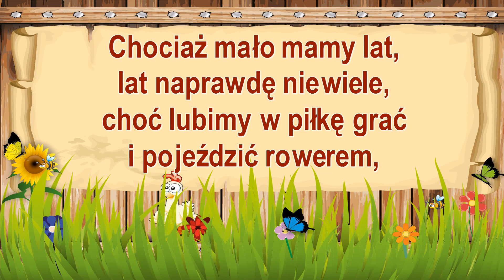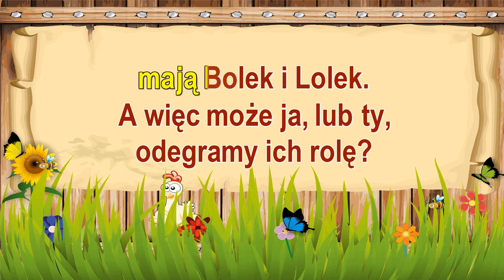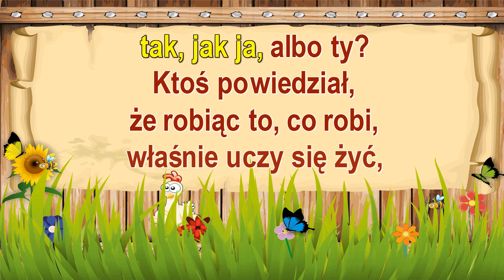Konusy - Mały człowiek ( karaoke )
Chociaż mało mamy lat
tak naprawdę niewiele
choć lubimy w piłkę grać
i pojeździć rowerem

Chodź na wszystko mamy czas
tyle zabaw nas czeka
wiemy,że każdy z nas,podrośnie każdy z nas
na wielkiego,wielkiego na człowieka

Bo co może, co może mały człowiek
tak jak ja albo ty
Może pani a może pan podpowie
my zgodzimy się z tym

Na podwórku fajnie jest
można sobie pobiegać
można w kapsle pograć też
i pochodzić po drzewach

Można łapać do swych rąk
kolorowe motyle
albo się ukryć tak aby nikt nie widział nas
i polecieć do słońca choć na chwilę

Właśnie tyle lat co my
mają bolek i lolek
a więc może ja lub ty
odegramy ich rolę

Albo któryś będzie kimś
najważniejszym na świecie
będzie miał tyle sił
dołoży wszystkich sił
aby były szczęśliwe wszystkie dzieci